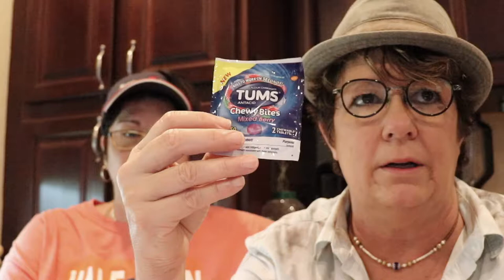Pot legalization 2018, Poo-Pourri, Manatee, July 4th, Tums on Hump Day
Poo-Pourri, Manatee, July 4th, Tums, Pot legalization fun on Hump Day